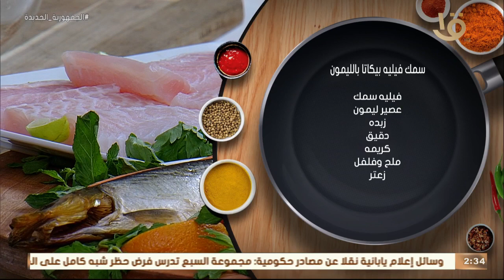أكلة أمي | " سمك فيليه بيكاتا بالليمون" من الشيف المغازي